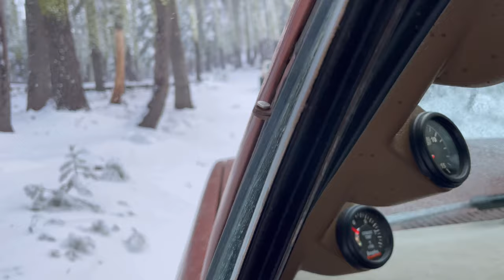Unbelievable Winter Wheeling: Exploring pilot peak’s Majestic mountainsides!!!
Off-road Thrills: Exploring pilot peak’s Majestic mountainsides!!! This trip we started out in oroville California. Traveling up past feather falls to a small lake called little grass valley reservoir. offroad We decided not to stop there this time due to the unknowns ahead. We traveled a little further to Laporte rd where we hopped back on the road for a short distance. Then our journey began. It was a short but steep 6 mile climb from 5000 to 7500 ft. mountains We came across about 1-2 feet of fairly fresh snow on our way to the beautiful peak above. Pilot peak. 7475 ft at the very top. We got a little of all weather on our way from rain to snow. Sun to fog. And zero wind. Even at the peak. The conditions were perfect. And the company was even better.

83 k5 blazer.  6.2 turbo Diesel.  Dually width 1 ton axles.  4.56 gears. Welded front. Limited slip rear. 700r4 trans.  Np208 t case.  High angle driveline brand drivelines front and rear.  Cfm industries spring hangers and shackle
Flip in the rear with 64” Chevy springs.  B-52 front spring hangers with 52” 4” lift springs for a
Total of about 8” of lift.  44-18.5/15 regrooved DC Fun countries.  builtnotbought

98 suburban.  5.7 vortec engine. Solid axle swapped. 5.38 gears. Arb locker front.  Detroit locker rear.  About 7” of lift.  Usually runs 43 Mickey Thompson Baja pro 43s but on today’s trip was on 37” SS sniper tires.  chevy

97 Jeep Cherokee.  Stock axles.  5.13 gears.  4.0 inline 6 with 4.3 stoker kit.  6” long arm lift kit with longer rear shackles.   Running toyo open country 37/14.5-15s.